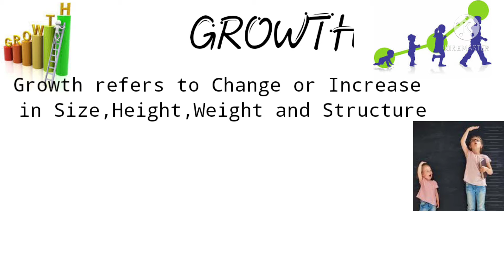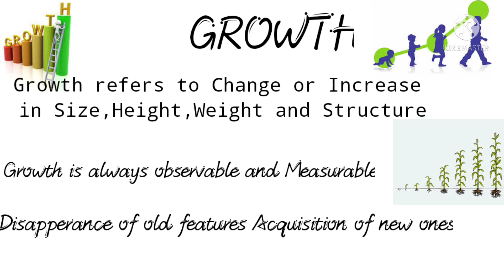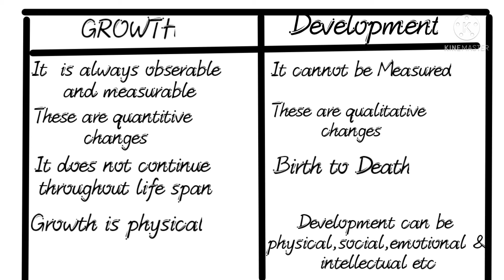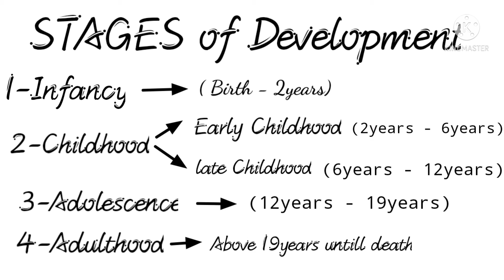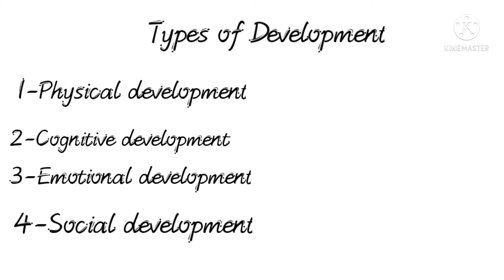CDP GROWTH & DEVELOPMENT COMPLETE CONCEPT CTET 2021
FINAL Strategy preparation